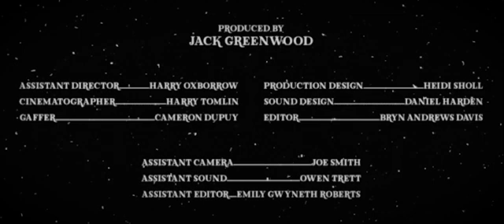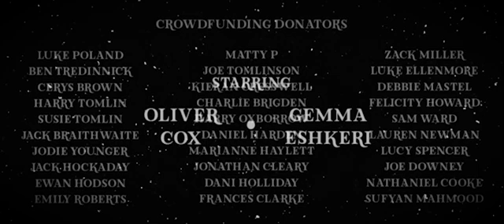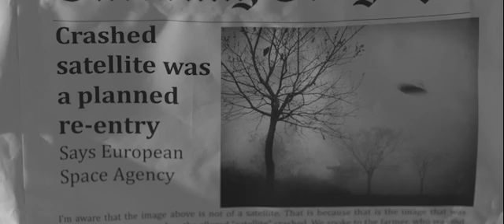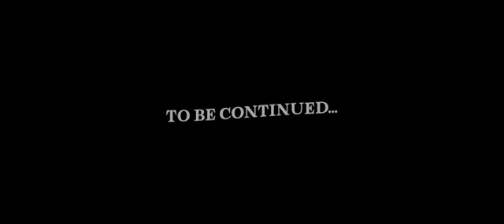STARCROSSED - APRIL 2019